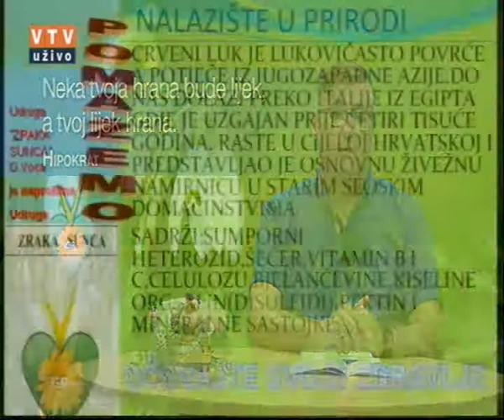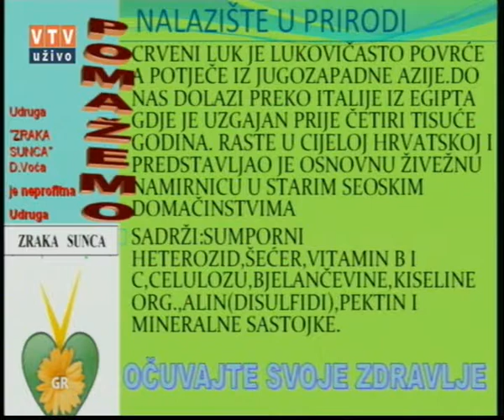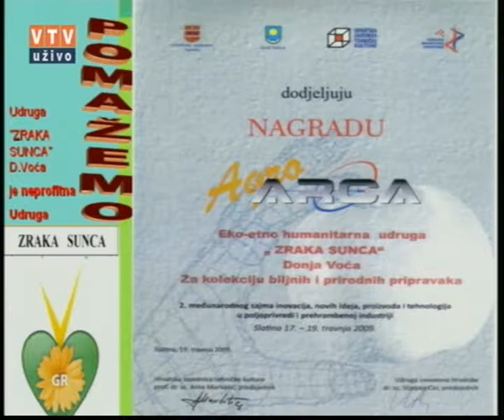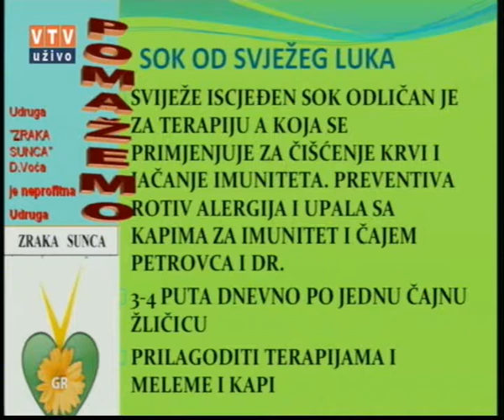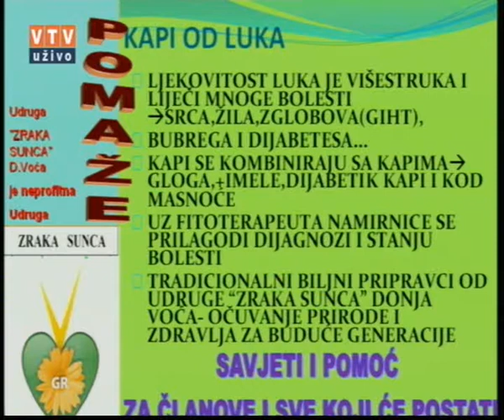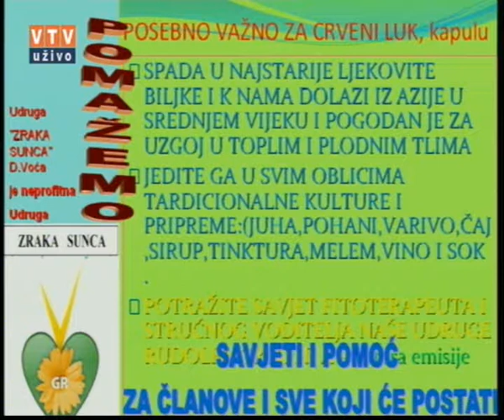Velike tajne malog vrta "CRVENI LUK" 28. 08. 2018.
"CRVENI LUK"